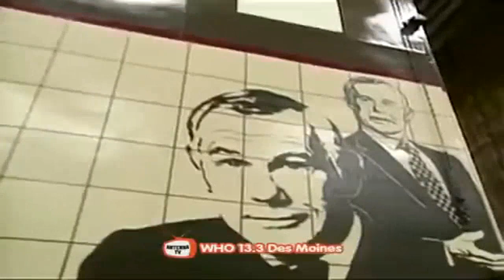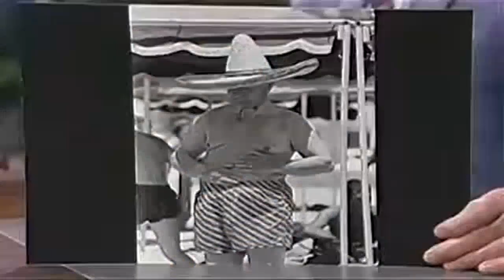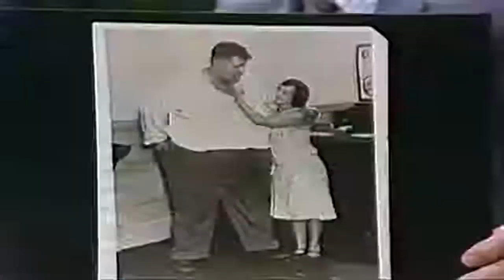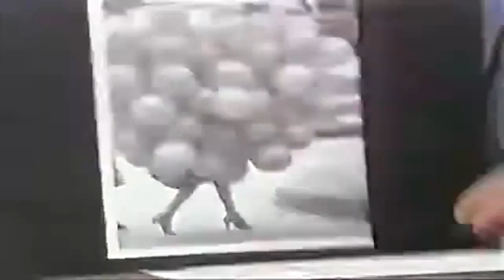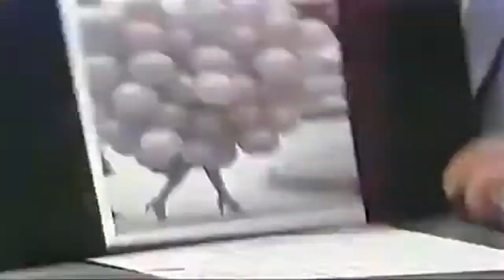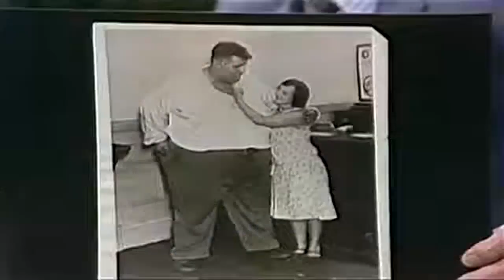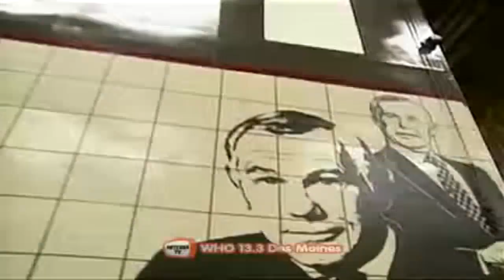Johnny Carson 1983 10 07 Bob Newhart